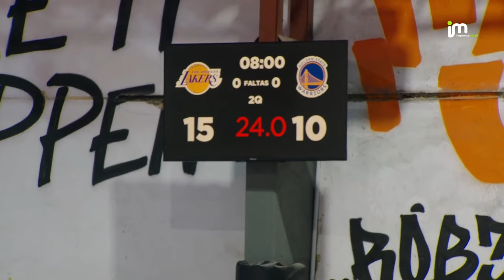PARTIDO DE BASKET ENTRE LA ESCENA ARGENTINA | RESUMEN